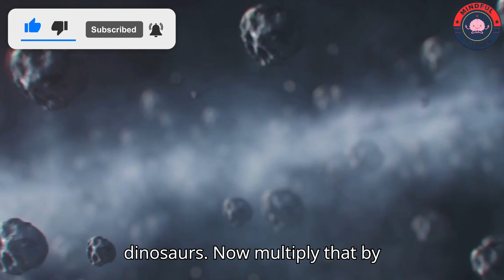Moon Collision: Earth's Final Countdown?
Support Us

Brace Yourself for a Terrifying Scenario: What if the Earth Collided with the Moon?

In this captivating video, we'll explore the unimaginable consequences of a catastrophic collision between the Earth and its celestial companion, the Moon. We'll delve into the staggering amount of energy unleashed, the devastation on a scale far beyond the asteroid that wiped out the dinosaurs, and the apocalyptic fate that would befall our planet.

Witness the monstrous tides, the coastal cities swallowed by walls of water, and the oceans boiling from the Moon's approaching gravity. Discover how the collapse of photosynthesis would decimate food chains and ecosystems, leading to extreme temperature fluctuations and a toxic atmosphere that would make breathing impossible.

Explore the long-term effects of this cataclysmic event, including the fracturing of the Earth's crust, the rise of unprecedented earthquakes and volcanic eruptions, and the disappearance of tides – all of which would reshape our world and lead to mass extinction.

Join us on this harrowing journey as we uncover the devastating consequences of a Moon-Earth collision and the struggle for survival in a desolate, post-apocalyptic world.

OUTLINE:
00:00:00
Cosmic Calamity

00:01:00
The Inevitable Impact

00:02:00
Tidal Waves of Destruction

00:02:54
Climate in Chaos

00:03:45
Extinction on a Global Scale

00:04:37
Geological Upheaval

00:05:24
Loss of Lunar Functions

00:06:11
A World Without Tides

00:07:03
Earth's Desolate Fate